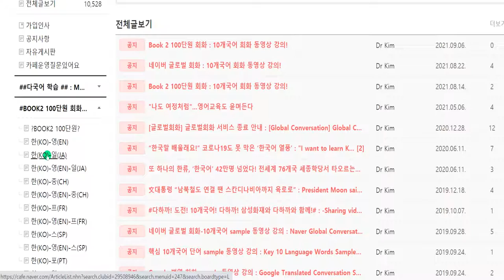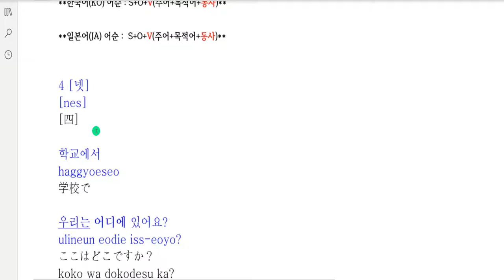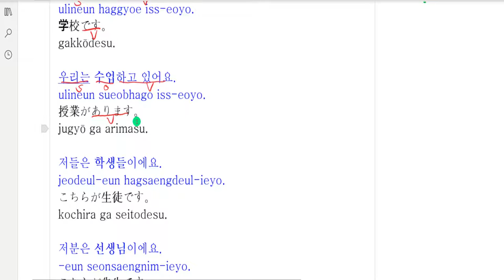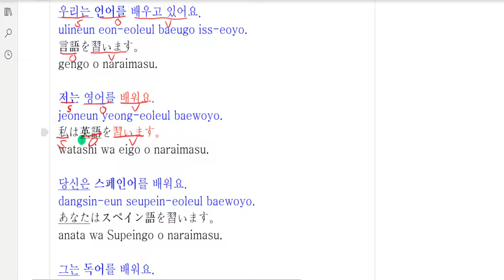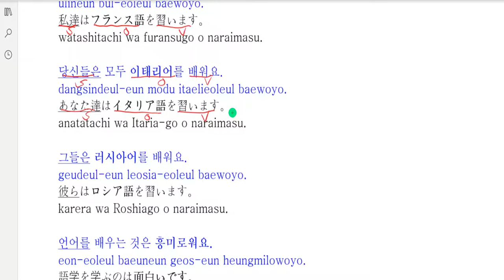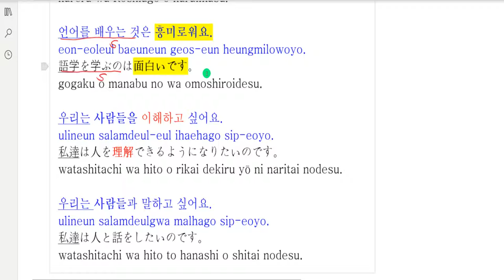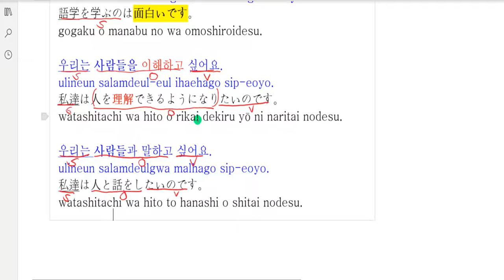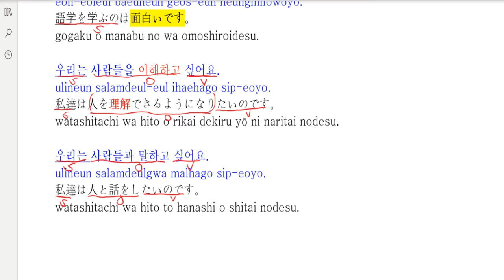Book2 Unit 100 Conversation-다국어 카페-한(KO)-일(JA)-4 [four]►At school-Multilingual Café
Book2 100단원 회화 동영상 강의-다국어 카페-한(KO)-일(JA)-4. 학교에서-Multilingual Café

What we're going to learn today is-4 [four]►At school

오늘 배울 내용은-4. 학교에서

BOOK2 란?
100개의 오디오 (mp3) 파일로 온라인에서 외국어를 무료로 배우세요!